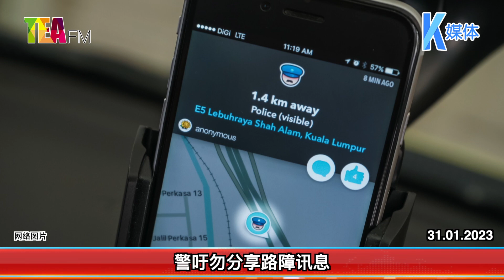31.01.2023⏰这超方便功能 妨碍警方执法!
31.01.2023⏰这超方便功能 妨碍警方执法!